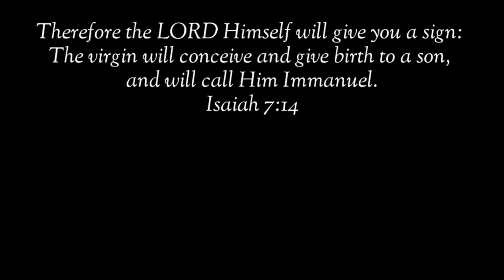5 Tips Para Mapatahimik ang Pusang Maingay sa Gabi | Ways For Quieting Night-time Meowing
Ganito ang magandang gawin kapag palaging maingay ang pusa mo!

pusa money matters pusa cat channel hilig ng pusa mga gusto ng pusa swerteng pusa mga ayaw ng pusa ligaw na pusa swerteng ligaw na pusa higa ng pusa itim na pusa malas na pusa swerteng itim na pusa posisyon ng pusa pusa magbibigay sayo ng swerte prosperity pamahiin lucky cat cat powers superstition in cats egyptian cats trending cats color of cats filipino cat channel cat veterinary perks of having a cat kulay ng pusa 2022 color meaning of cats 2022 kahulugan ng kulay ng pusa mga gusto ng pusa na ginagawa mo sa kanya cat drying signs bakit umaalis ang pusa pag mamamatay na cat dying behavior cat dead meme cat dying sad video patay na pusa pusa sa panaginip nakakaiyak na pusa cat funniest videos selosong pusa bakit nagseselos ang pusa ko jealous cats 9 na buhay ng pusa cat 9 lives story and myth dapat nalaman ko to bago ako nag-alaga ng pusa cat crying at night meaning iyak ng pusa sa gabi kahulugan paano patigilin ang iyak ng pusa sa gabi hidden meaning of why cats lay on you should cats sleep on me full moon cats money matters cat bilog na buwan moon powers magical moon moon phases rain cats weather cats cat predictions predict cat predicts cat powers sailors money matters pusa latest from money matters yellow pad balahibo ng pusa cat fur feng shui cats cat hates top 10 top 15 latest from money matters pusa negative energy at positive energy feng shui cats deterrent for cats vinegar for cats how to stop cats from peeing and pooping cat knead cat kneading cat thief yarn for cats delikadong bagay para sa pusa cat vomiting cat no appetite paano magkapera ngayong 2022 libreng load libreng pera swerte sa negosyo mga gustong gawin ng pusa cat loves running man korean drama aesthetic angel and ava vlog cat updates funny cats facts about cats excessive licking sandpaper tongue of cats bakit jackson galaxy kitten lady banana cat cat hates bananas tips sa pag-aalaga ng pusa cat eyes meaning mata ng pusa kahulugan swerte buntot ng pusa bali malaysia japan cats what do cats think pet cat meow excessive meowing lotto swerte excessive grooming cat vision cat color blind bertud ng pusa pusa sa bubong cat feces cat drinks white cat swerteng puting pusa sa bahay simbolo ng pusa simbolo ng mga kulay ng pusa cat healing powers lihim ng pusa pagpapagaling ng mga pusa secret of cats over grooming naghihilamos na pusa cat bath pagpapaligo sa pusa sign na magkasundo ang mga pusa mo signs your cat loves you cats memories cat long term memory cat on the roof orange cat cat on high places cat instincts cat ancestors cat petting pet cat pet cat age in human years kalmot ng pusa paano patigilin kalmot kagat ng pusa pusang mahilig mangagat ligaw na pusa sa bahay ko pusa dumadalaw sa bahay cat blep whiskers ng pusa cat whiskers bigote ng pusa cat doesn't want to be pet how to be your cat's favorite person human foods that cats can eat don't kiss your cat cat sleepin on me cat giving gifts cat hunting skills siamese cats mistakes cat owners make cynthia chomos cat grass cat on the windows whiskers talisman lethargic cat sleeping position cat sleeping on me